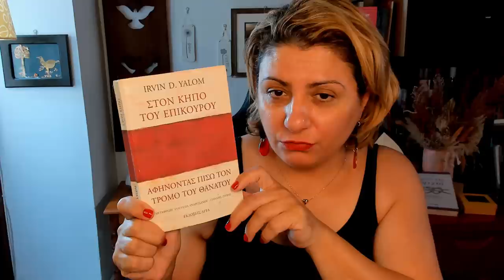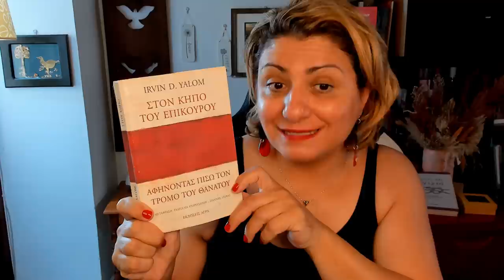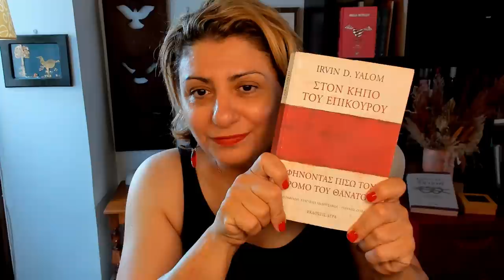Η σύντροφος μου είναι σε τελικά στάδια καρκίνου Πώς να της συμπεριφέρομαι;